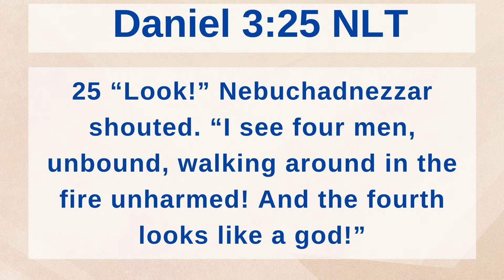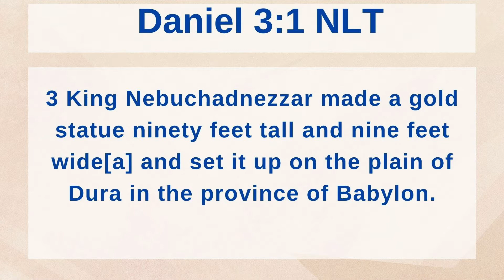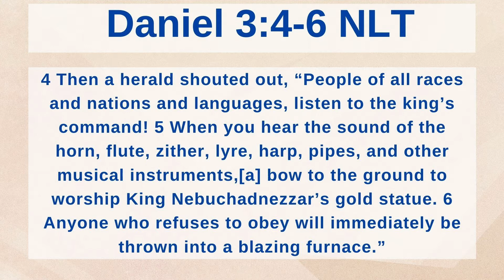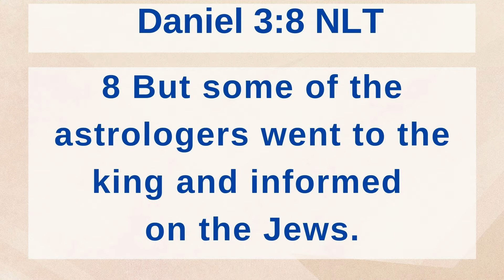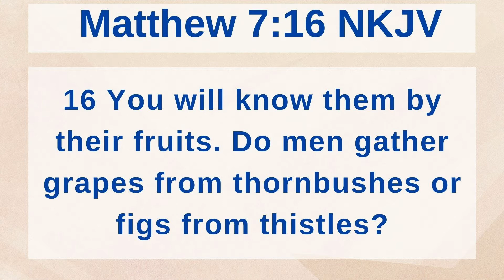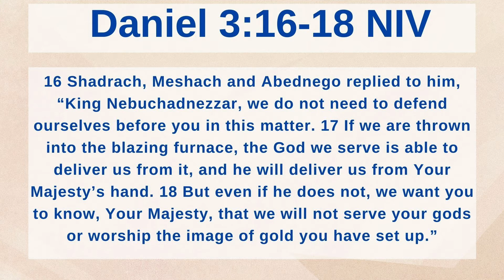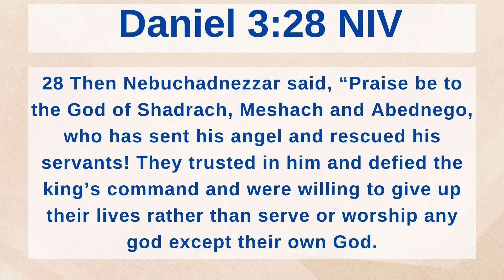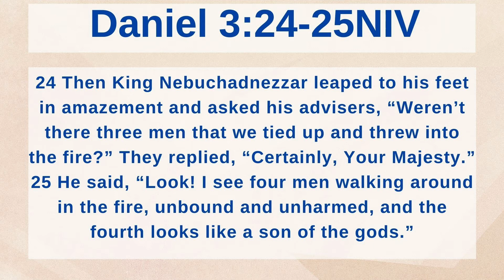Pastor Lance Penland | Character Church | Seeing is believing